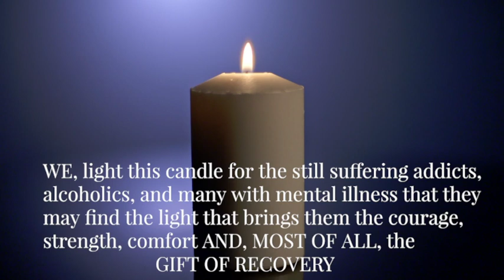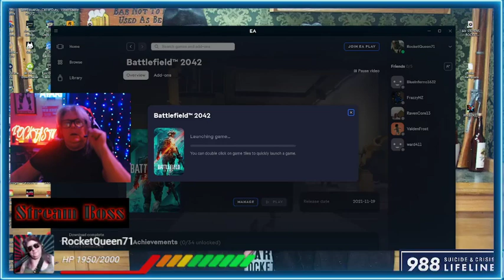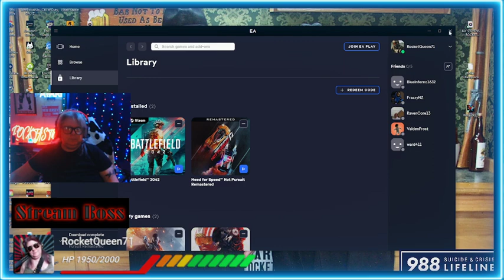HEY,YOU!..YEAH,YOU!Wanna BECOME A STREAMBOSS OF MY STREAM?!I DOUBLE DOG DARE YA TO DO IT!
HEY,YOU!..YEAH,YOU!Wanna BECOME A STREAMBOSS OF MY STREAM?!I DOUBLE DOG DARE YA TO DO IT! StreamBoss QueenOfBattlefield AoDFam CopeNotes ** IF YOU ARE STRUGGLING WITH DRUGS, ALCOHOL, AND/OR MENTAL ILLNESS, PLEASE, REACH OUT TO SOMEONE YOU TRUST OR CONTACT YOUR LOCAL BEHAVIOR HEALTH CENTER. THERES NO SHAME IN ASKING FOR HELP! YOURE NOT WEAK BY ASKING FOR HELP! OR IF YOU KNOW SOMEBODY STRUGGLING,PLEASE REACH OUT TO THEM AND SHOW THEM YOU CARE. TALKING IS FREE!